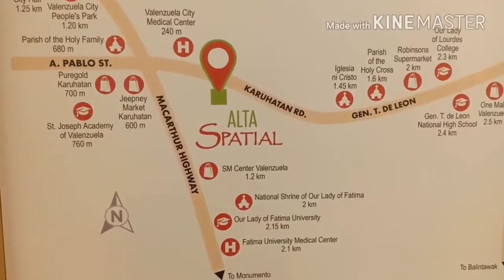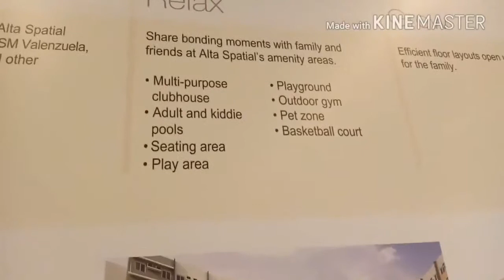ALTA SPATIAL VALENZUELA FILINVEST